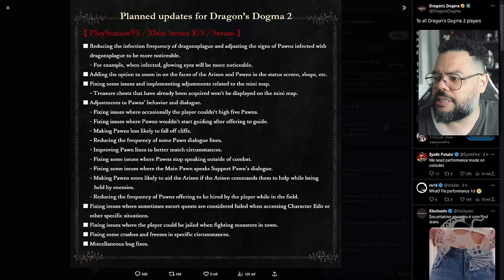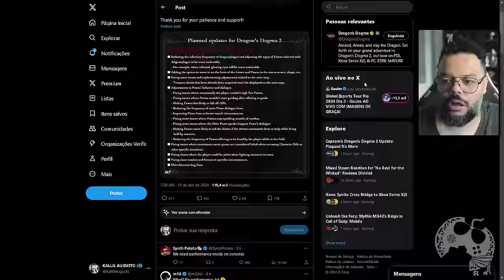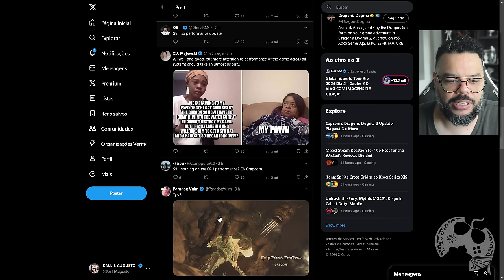Nova ATUALIZAÇÃO Chegando em DRAGON'S DOGMA 2, MAS....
Me Contate

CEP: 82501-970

Kallil Augusto

Hashtags